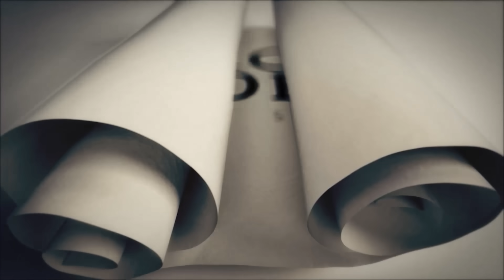SC Advocate Ashwini Upadhyay Explains How PM Modi's 2 New Laws Will Help Fight Corruption |CapitalTV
The dates of Lok Sabha elections 2024 have been announced. Meanwhile, efforts are being made by all the political parties to form their government in most of the states. But what do the people of the country want.. Whom will they elect.. This time I will tell you..